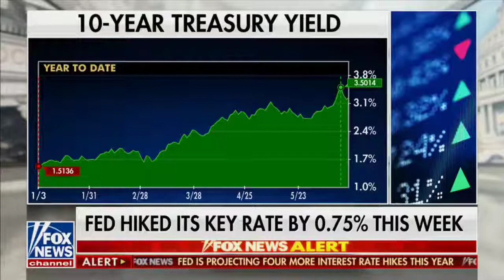Kathryn Rooney Vera on FOX NEWS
Cavuto LIVE